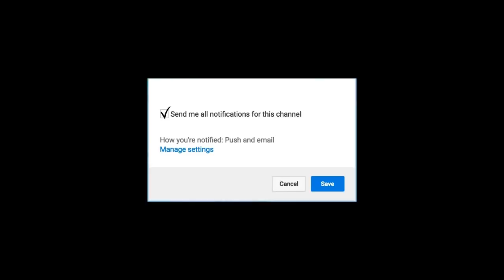அஜித் தான் என் பேவரட், விஜய்? Vijay | Nayanthara | Thala Ajith |Thalapathy 62 | Vijay62 | Viswasam